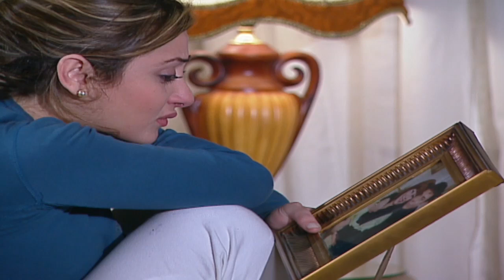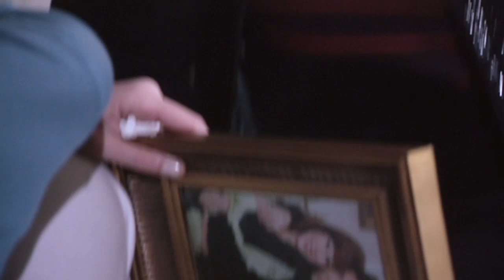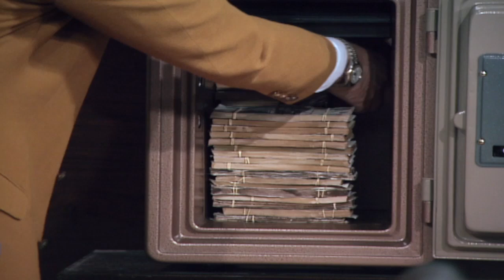مسلسل جدار القلب - الحلقة (25) – بطولة سميرة احمد و عمرو سمير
الدكتورة "كريمة" المسؤولة عن قسم "المتهمين" بمستشفى الأمراض العقلية، والمشهود لها
بالشرف والأمانة، عند تعاملها مع حالة محولة من المحكمة لرجل أعمال ثرى متهم بقتل زوجته، يحاول محاميه رشوتها لكنه يفشل.
بطولة : سميرة أحمد، مصطفى فهمي، محمود قابيل، تامر عبد المنعم، ايمي ، إيناس مكي، أحمد ماهر، أحمد زاهر، شعبان حسين، لطفي لبيب، منة فضالي, عمرو سمير , ريم البارودي .
أخراج : أحمد صقر
تأليف : أحمد عبدالرحمن
انتاج : spot 2000 ( صفوت غطاس )
لمشاهدة مسلسل جدار القلب كامل hd اضغط علي اللينك .
لمشاهدة مسلسل فرقه ناجي عطالله كامل hd اضغط علي اللينك .
لمشاهدة مسلسل الهروب كامل hd اضغط علي اللينك .

لمشاهدة مسلسل دعوة فرح كامل hd اضغط علي اللينك .
   لمشاهدة مسلسل احلام في البوابه كامل hd اضغط علي اللينك .

لمشاهدة مسلسل البوابه الثانية كامل hd اضغط علي اللينك .
لمشاهدة مسلسل ماما في القسم كامل hd اضغط علي اللينك .
لمشاهدة مسلسل احلام لا تنام كامل hd اضغط علي اللينك .